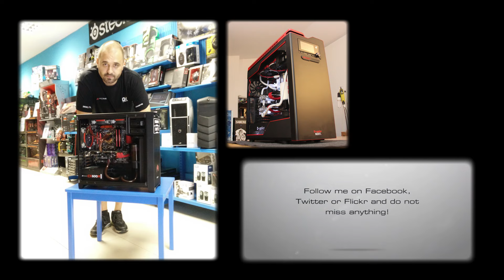Job History moddings PC 2015 by DeKa modder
modding in 2015.

Brushwork, adhesive vinyl, metal, water cooling, Ibercool, Pcpro

• Pweye mod on Cooler Master 690
• Corsair Air mod, with printed adhesive vinyl
• Corsair SP 120 mod for Doppler effect PC mod
• NZXT H630 Doppler effect mod
• Fractal Design ARC Mini R2 water cooled by Ibercool & Powered by Gigabyte
• Lian Li PCQ05 pedestal mod
• PCPRO chaos, water cooled by ibercool